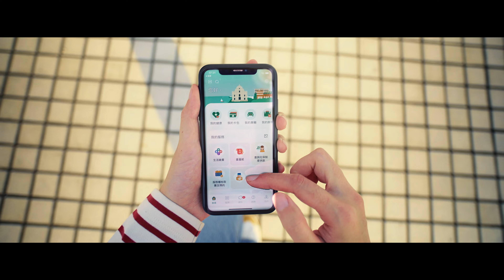【GCS】Macao SAR Image Promotion Video “Macao: Renewing the Present, Ushering in the Future”